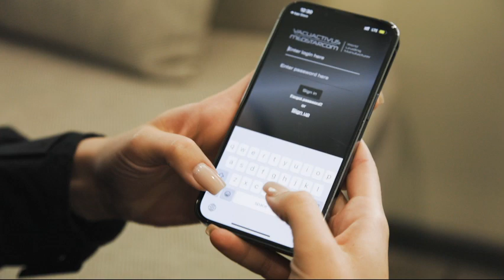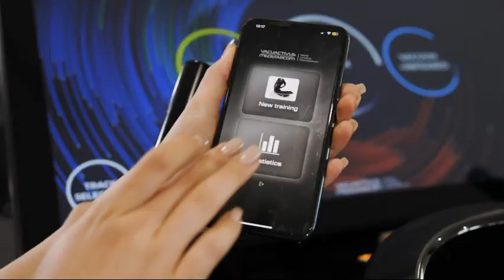VACUACTIVUS phone application for Vacu treadmill and infrared bike